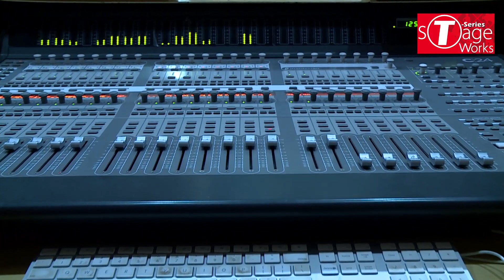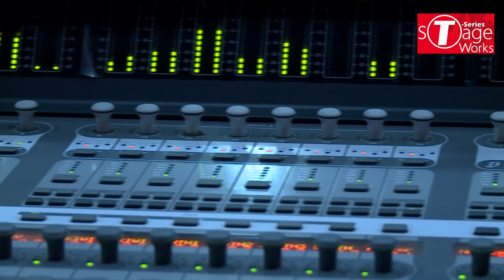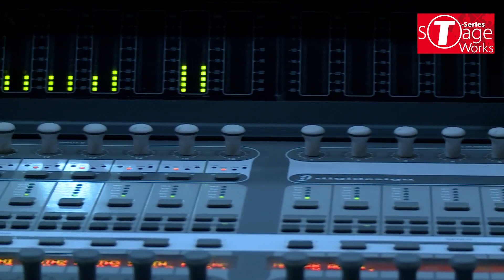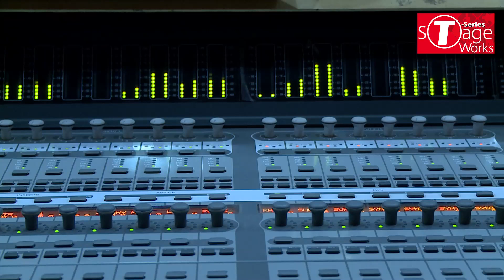Tum Bin Jiya Jaye Kaise | Cover Song By Jyotsana Singh | T-Series StageWorks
EXCLUSIVE RECORDING SESSION: Watch our Basic Singing Student  Jyotsana Singh croon to the popular track ' Tum Bin ' from the movie 'Tum Bin ' at T-Series Main Studio as part of their Course Curriculum.